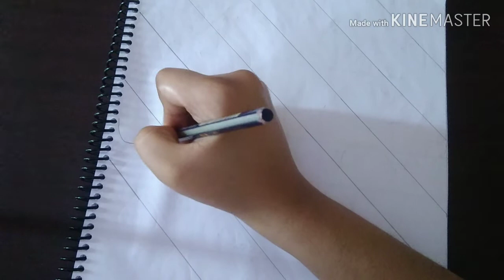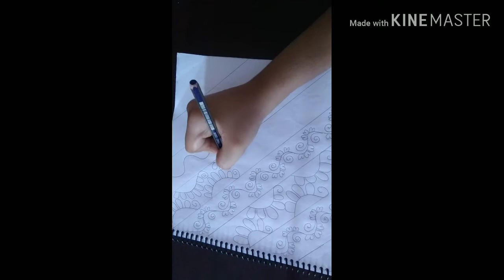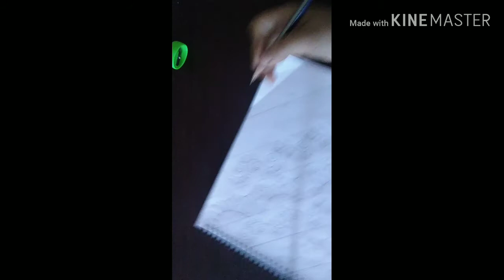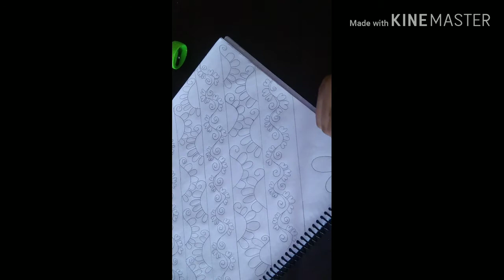border line design noksi Katha, easy noksi katha tutorial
this video about: border line design noksi Katha,  easy noksi katha tutorial